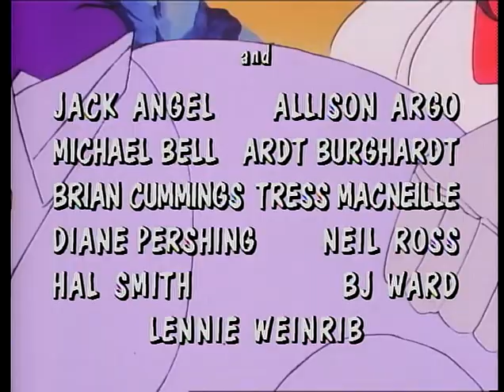Saber Rider And The Star Sheriffs E56 Who Is Nemesis